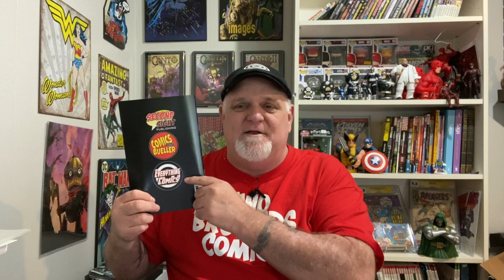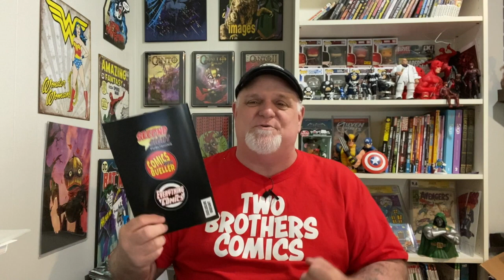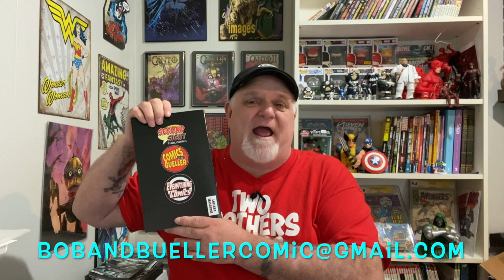Huge Announcement!!!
Got some things to tell ya'll!